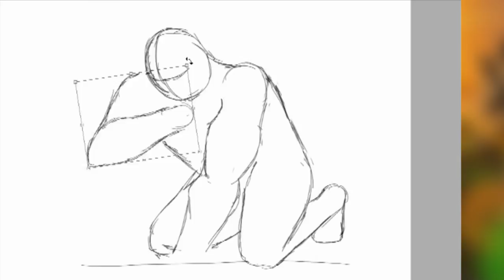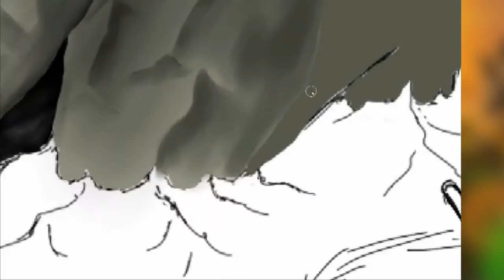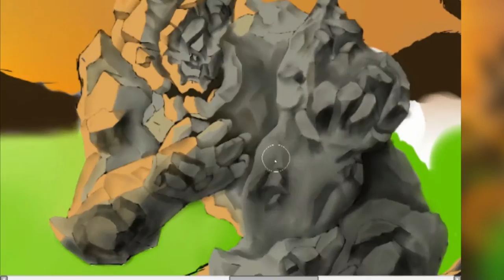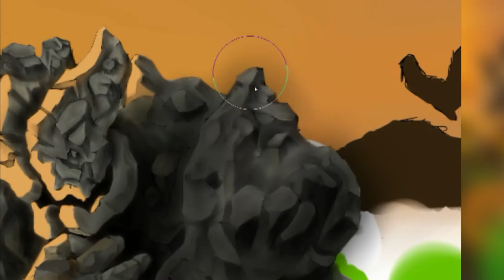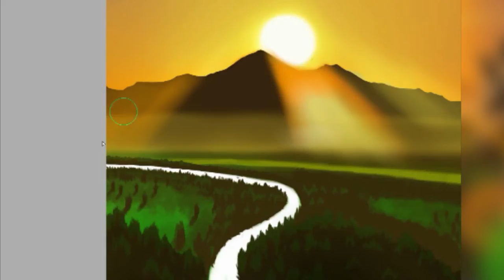Speed Painting | Mundo Onírico 01- Gigante de Enorg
Qué tranza banda!
Les traigo un Speed Painting que yo realice.

Para quien no sepa que es esto pues es cuando grabas el proceso de un dibujo o ilustración digital y le aumentas la velocidad al momento de la edición. La ilustración que pretendía esta basada en una pequeña historia que invente en segundo semestre de la carrera en clase de Dibujo, historia con la que también he soñado por muchos años.
"Los hombres caminamos junto a gigantes, inmensos guardianes de piedra marcharon con nosotros a las batallas de Fargull, una guerra que cobró muchas vidas, una guerra por la luz de Enorg, luz que daba vida a los gigantes de roca"
Véanlo y espero que no se mareen.